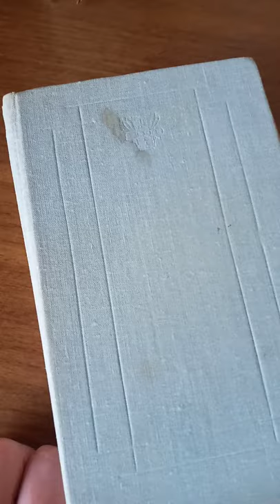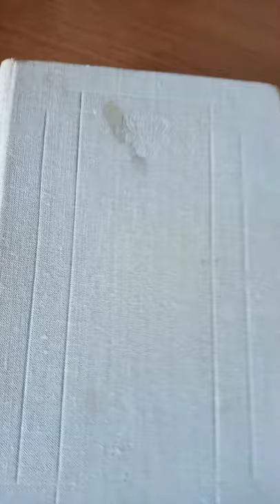Napoleon's big friend☺ ll Stendhal's history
Hello guys! It's Luke's books and in this video you will see history of Stendhal with his friend

Stendhal is only one of the many pseudonyms Henri Beyle adopted. His father, Chérubin Beyle, was a barrister in Grenoble’s high court of justice. Henri’s mother died when he was seven, and this loss, which he felt keenly, increased his sense of solitude and his resentment toward his father. But, though he tended throughout his life to stress the dreary and oppressive atmosphere of his home after his mother’s death, there is no reason to believe that he was deprived of affection. As a student he grew interested in literature and mathematics. In 1799 he left for Paris, ostensibly to prepare for the entrance examination to the École Polytechnique, but in reality to escape from Grenoble and from paternal rule.

His secret ambition on arriving in Paris was to become a successful playwright. But some highly placed relatives of his, the Darus, obtained an appointment for him as second lieutenant in the French military forces stationed in Italy. This led him to discover Piedmont, Lombardy, and the delights of Milan. The culture and landscape of Italy were the revelation that was to play a psychologically and thematically determining role in his life and works.